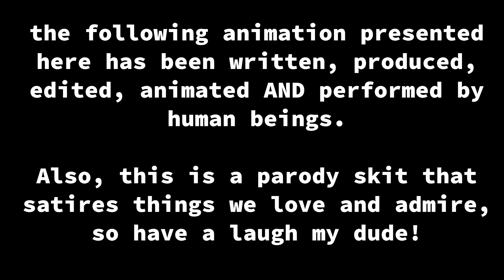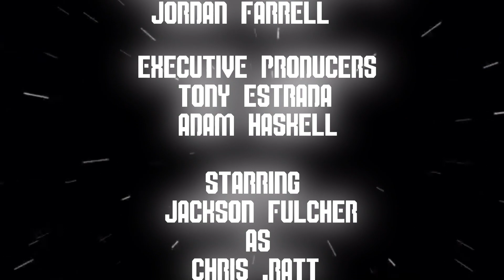GARFIELD: A CHRIS *RATT CAUTIONARY TALE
Whenever Chris Ratt gets prepared for a role in a film, he goes above AND beyond to do it.